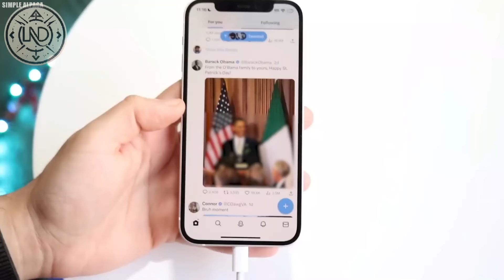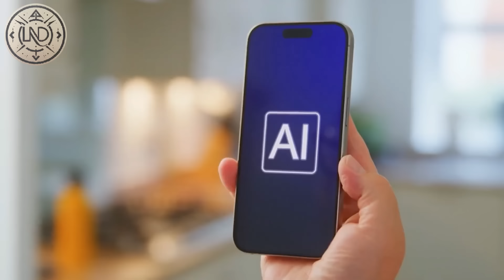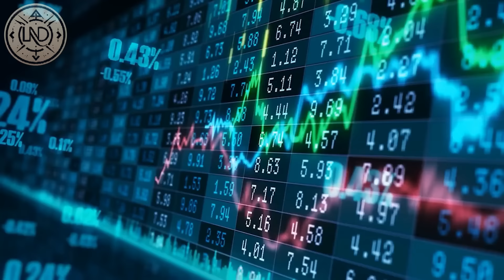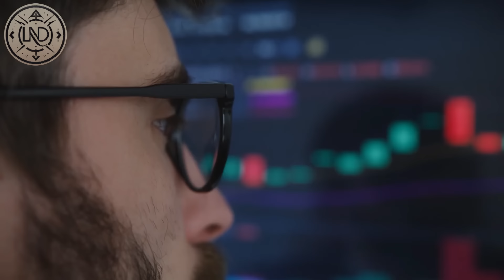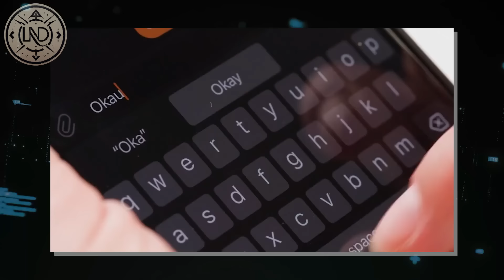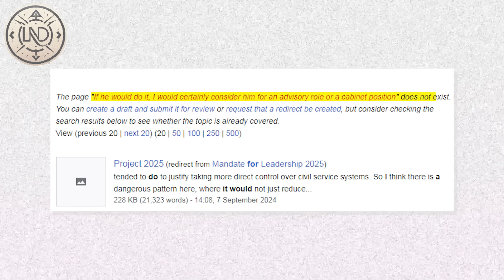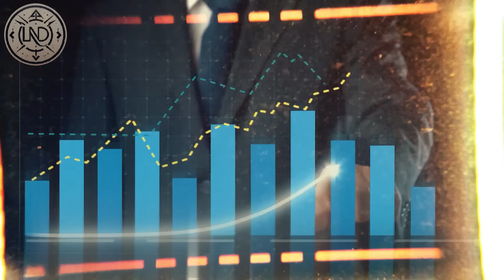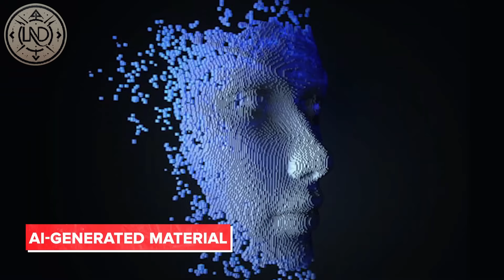1 MIN ATRÁS: ELON MUSK FEZ UM GRANDE ANÚNCIO!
Elon Musk acaba de fazer um GRANDE anúncio que capturou a atenção global. Elon Musk não é apenas um nome; ele é uma força da natureza, remodelando nosso mundo com cada ideia inovadora. Do lançamento de foguetes ao design de sonhos elétricos, seus empreendimentos parecem desafiar os limites da possibilidade. E agora, ele está de volta com algo que pode virar tudo o que conhecemos de cabeça para baixo. Qual é essa última mudança de jogo do visionário da tecnologia? Poderia ser um salto em direção à viagem interestelar ou talvez um avanço revolucionário na tecnologia? Apertem os cintos enquanto mergulhamos no grande anúncio de Elon Musk.

Caso haja alguma dúvida, correção ou preocupação em relação ao conteúdo compartilhado, solicitamos gentilmente que entre em contato conosco pelo e-mail . Estamos comprometidos em corrigir eventuais equívocos e em melhorar continuamente a qualidade de nossas publicações.